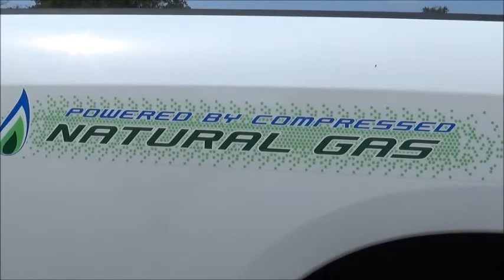2014 CNG RAM 2500 HEMI Ready for SouthArk Outdoors Expo Event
Engine: 5.7L HEMI
Transmission: 6-Speed Automatic
Color: Bright White
Interior: Diesel Gray/Charcoal

Trotter Chrysler Dodge Jeep Ram is proud to offer a high quality selection of pre-owned vehicles at competitive prices.

TrotterRAM.com